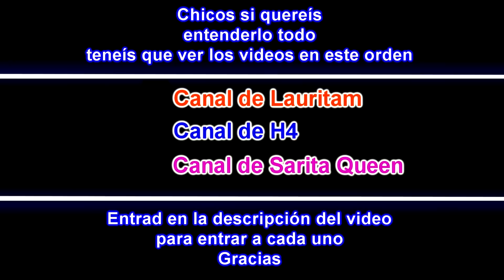LOS CHICOS Y CHICAS HACKERS PREPARAN UNA FIESTA INOLVIDABLE*Lauritam no se lo esperaba*